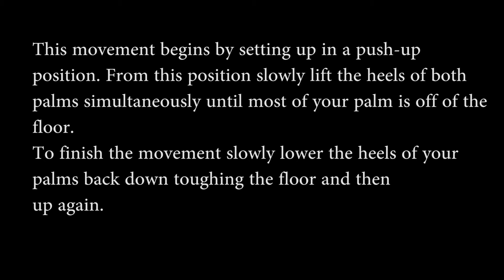First Knuckle raises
First Knuckle raises, to work on your wrists with proper joint prep